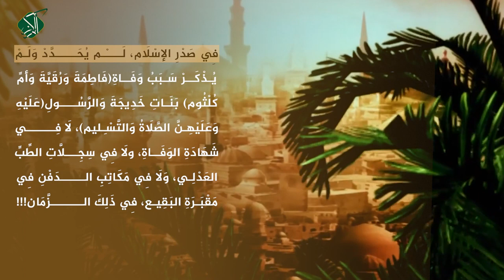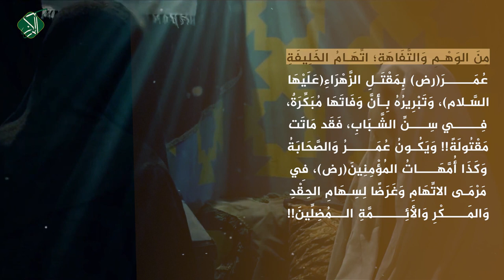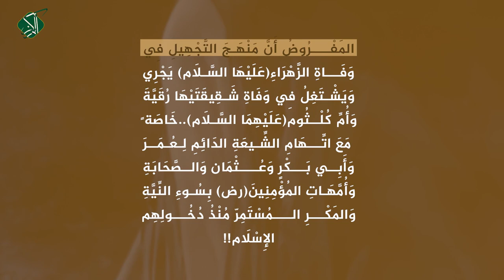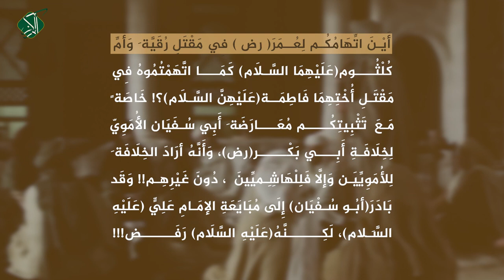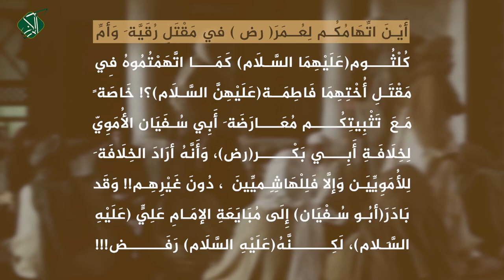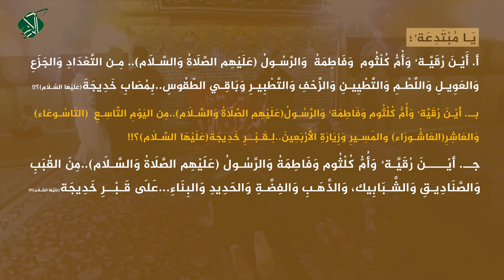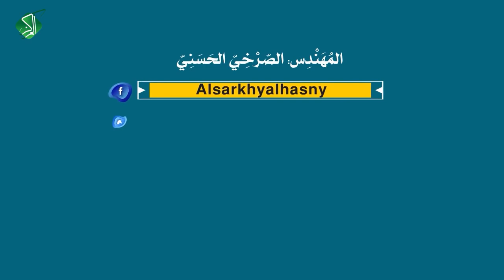رُقَيَّةُ أُمُّ كُلْثُوم فَاطِمَة..تَقَارُبُ أَعْمَار..ضِلْعٌ وَمِسْمَار